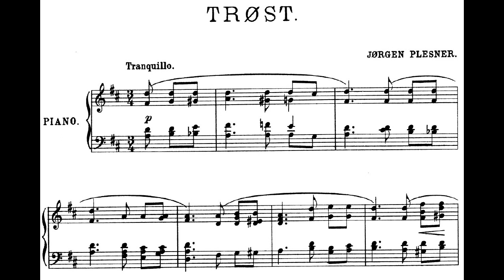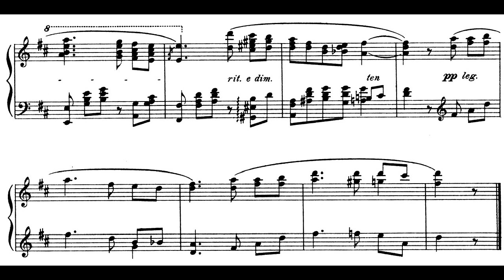Trøst - Plesner Jørgen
Plesner Jørgen, Norwegian composer, 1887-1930.